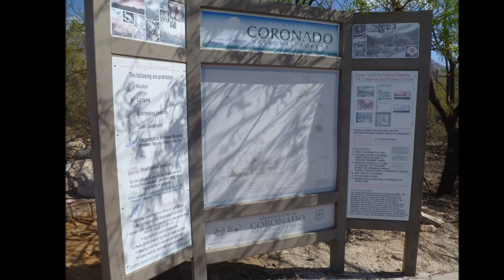Blacketts Ridge Trail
Hiking Blacketts Ridge Trail, Sabino Canyon, Tucson